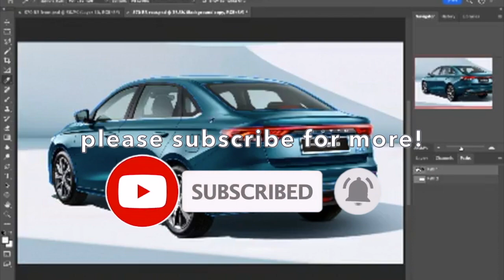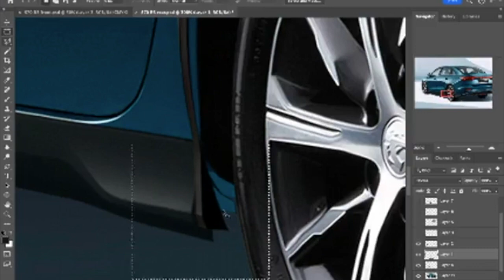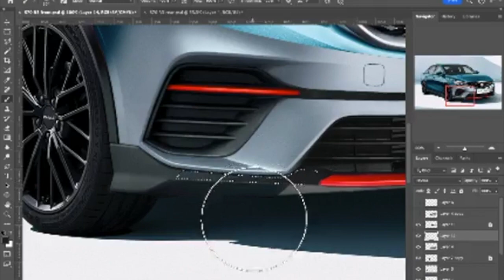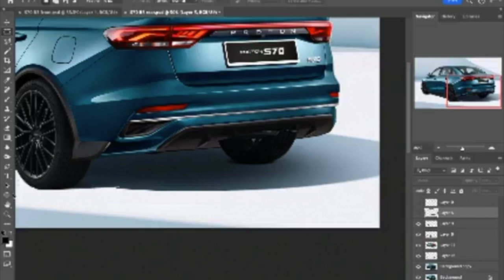Proton S70 GT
Do you remember the Proton Wira C99 Limited Edition 1.8 EXi DOHC? That Wira was built to meet the homologation requirement of at least 2,500 units set by the World Rally Championship. With that I imagine Proton makes a performance-oriented S70 called the S70 GT, fitted with the 1.5 TGDi engine fitted in X50 or X90. Since imagining is free, this S70 GT would have multi-link rear suspensions and uprated brakes. This S70 GT also rides on bigger wheels in 19" rims and a lowered ride height.